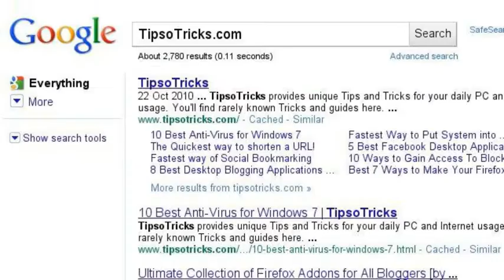TipsoTricks.com To Make Your Blogging & Computing Special!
To Make Your Blogging & Computing Special!